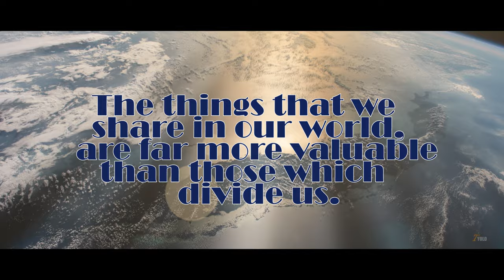I Cried - Inspirational Cinematic Series - Official Music Video 2020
When I first looked back at earth from space I cried.
The things that we share in our world, are far more valuable than those which divide us.